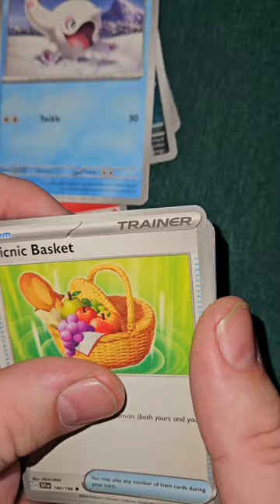Opening Pokémon TCG Scarlet & Violet 2/2